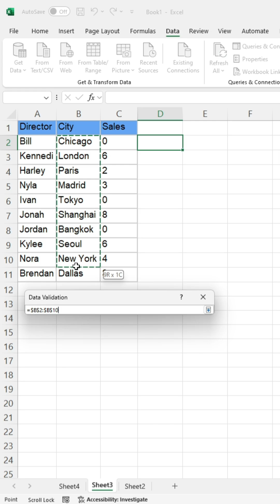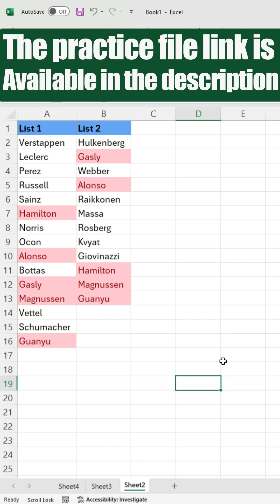What EXCEL Interview Questions Do You Not Know?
Are you preparing for an Excel interview and worried about being caught off guard by unexpected questions? In this video, we'll reveal 3 lesser-known Excel interview questions that most people don't know, but are commonly asked by hiring managers. From data analysis to formula troubleshooting, we'll dive into the advanced Excel skills that can make or break your interview. Whether you're a beginner or an advanced user, this video will help you fill in the gaps in your Excel knowledge and increase your chances of acing your next interview. Watch until the end to discover the Excel interview questions that will set you apart from the competition!